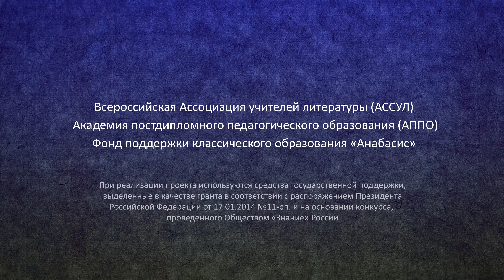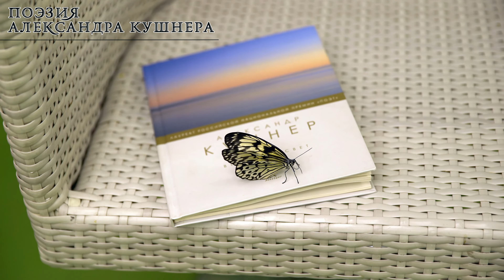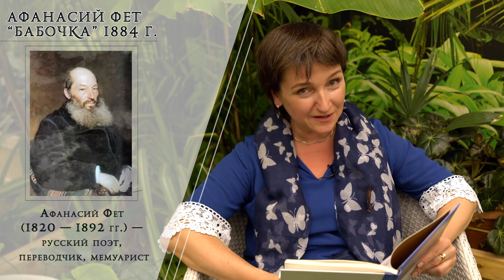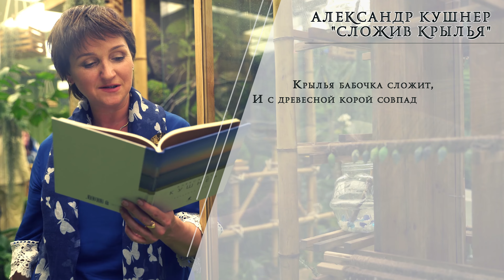Лекция 10.2 | «Сложив крылья»: родство поэзии Фета и Кушнера | Любовь Сердакова | Лекториум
Лекция 10.2 «Сложив крылья»: родство поэзии Фета и Кушнера | Курс: Петербургские мосты | Лектор: Любовь Сердакова | Организатор: Президентский физико-математический лицей № 239, АССУЛ